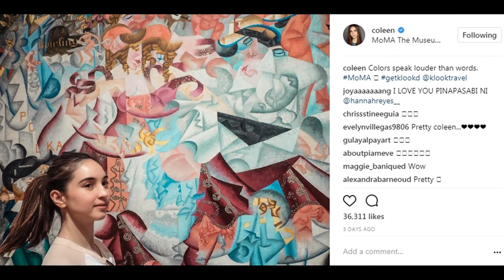WOW! COLEEN GARCIA SHARED HER TRIP TO NEW YORK!